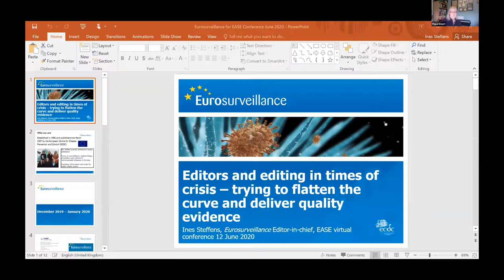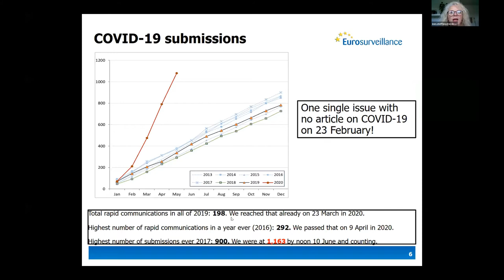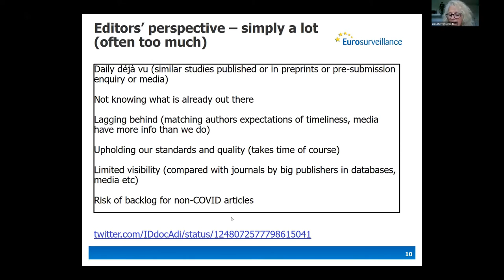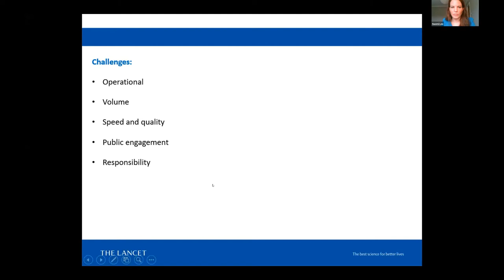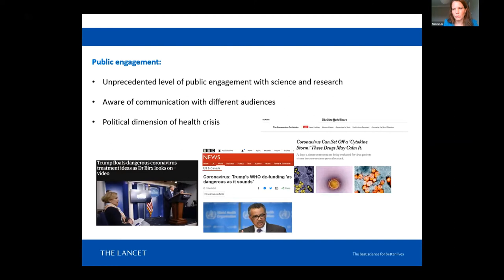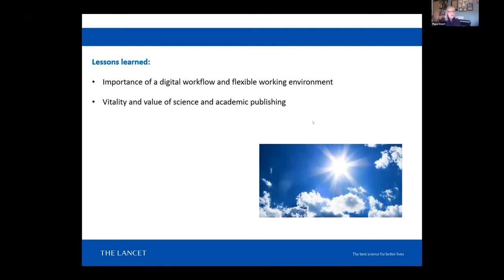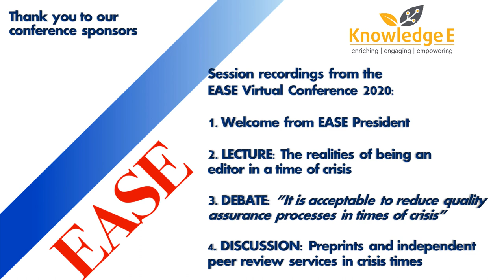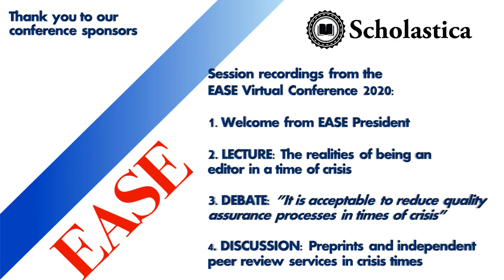EASE Virtual Conference 2: The realities of being an editor in a time of crisis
Pippa Smart Intro: 00:00
Ines Steffens presentations: 03:43
Naomi Lee presentation: 20:20
Q&A session: 32:40

Following the introduction from EASE President, this was the first main session of the EASE Virtual Conference. Ines Steffens, Editor-in-chief of the scientific journal Eurosurveillance, and Naomi Lee, Senior Executive Editor at The Lancet spoke about their experiences, editorial and management strategies for dealing with COVID-19 related submissions at each of their journals.

They describe the tensions that they experienced; how they dealt with the increasing workload; how they managed the balance between speed and quality control and how they dealt with remote working, quality control, and meeting the demands of colleagues.

The full set of recorded sessions from the EASE Virtual Conference are:

3. DEBATE: ”It is acceptable to reduce quality assurance processes in order to fast-track important research in times of crisis”

Follow EASE to discover more information about our events, activities and resources at the following sites: